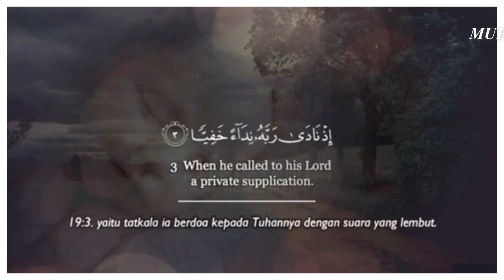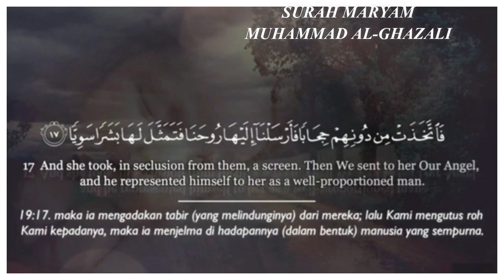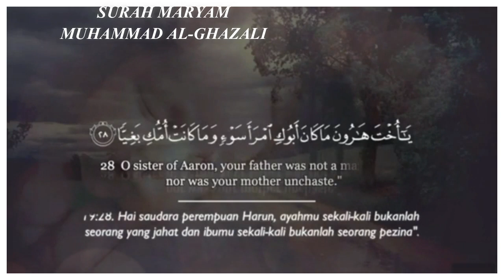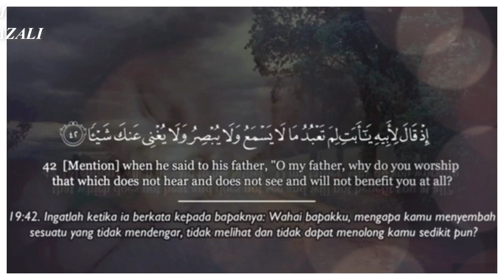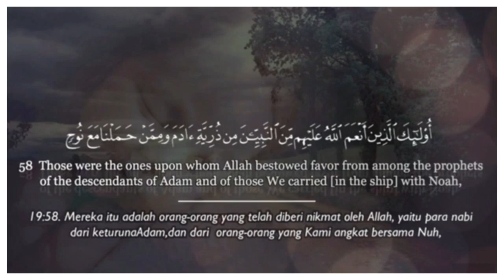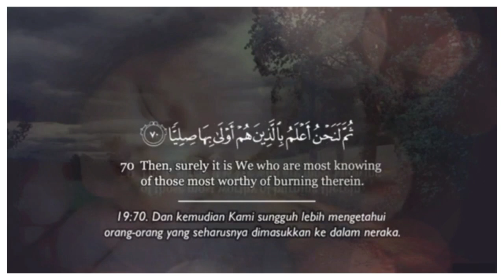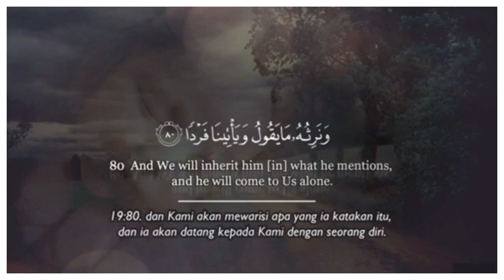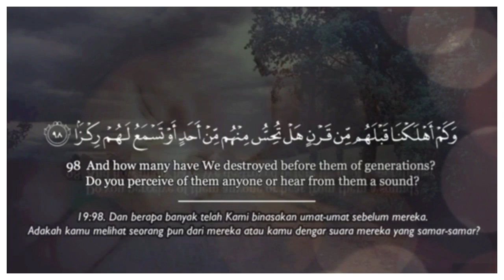MUROTTAL SURAH MARYAM//AMALAN UNTUK IBU HAMIL//RECITATION FOR PREGNANT MOM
murottal merdu surah Maryam, sangat bagus untuk menemani ibu hamil.